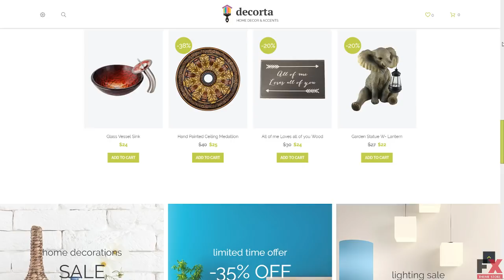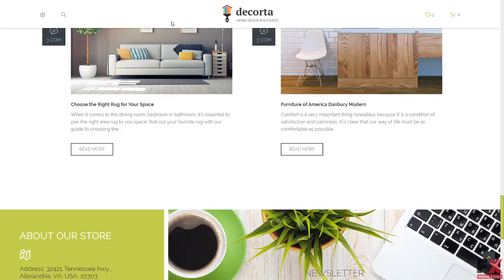Home Decor Responsive OpenCart Template TMT review by Keith Charlton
Overview features :

OpenCart Compatibility:2.3OpenCart Engine:2.3Additional Features:Sliced PSD Back To Top Button Commenting System Crossbrowser Compatibility Custom Page Templates Drop Down Cart Dropdown Menu Favicon Google map Google Web Fonts Live Search Product Quick View Social Options Tooltips Facebook Like Box Instagram Board Twitter FeedAdditional Info:Well Documented Customized ModulesAnimation:HTML plus JS ParallaxBootstrap Version:3.2.0Categories View:Grid ListCoding:CSS 3 HTML 5 JQuery Semantic Code Valid CodingCurrencies:USD GBP EURFeatures:Admin Panel Bootstrap On-line chat ResponsiveFunctionality:Blog Online Store/ShopGallery Script:SliderInstallation:Installation and set up instructions are attached (look for Documentation folder).Language support:English RussianOpenCart Modules:Banner Bestsellers Carousel Category Featured Latest Slideshow SpecialsWeb Forms:Advanced Search Contact Form Login Form Newsletter Subscription User RegistrationWidth:1920px